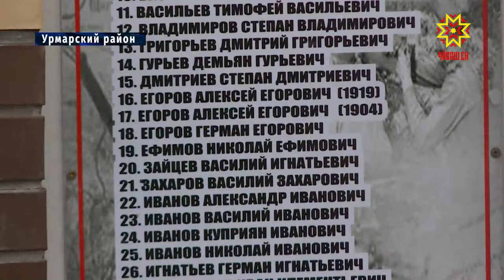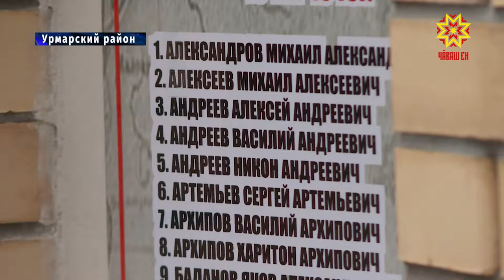Открылся памятник ветеранам Великой Отечественной войны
В деревне Новое Исаково Урмарского района после реконструкции открылся памятник ветеранам Великой Отечественной войны. Несколько лет люди собирали сведения о погибших на фронте земляках. Теперь имена героев увековечены на мемориале. Рифат Фаткуллин с подробностями.